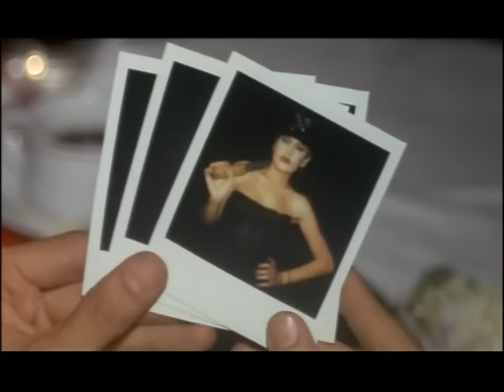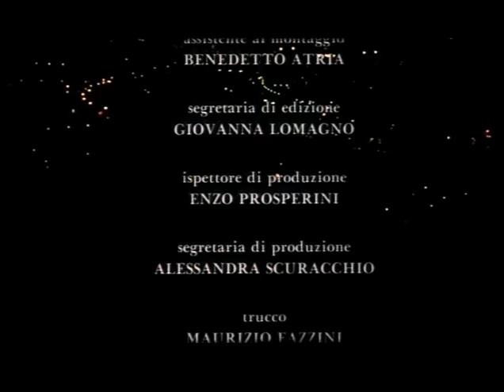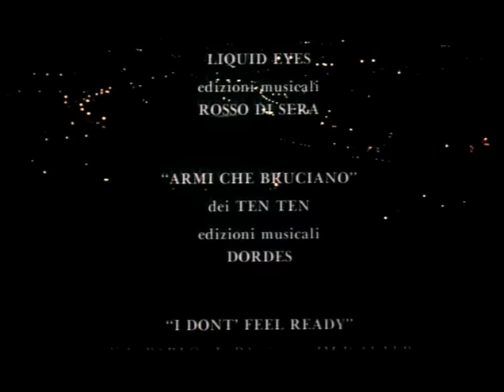Intimacy | Intimo | Drama | Full movie in english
Directors: Remo Angioli, Beppe Cino
Writers: Remo Angioli, Beppe Cino
Stars: Eva Grimaldi, Leonardo Treviglio, Tomas Arana
(1988)

Softcore film about the love triangle between a young model/waitress, her boyfriend and her sadomadochistic lover.